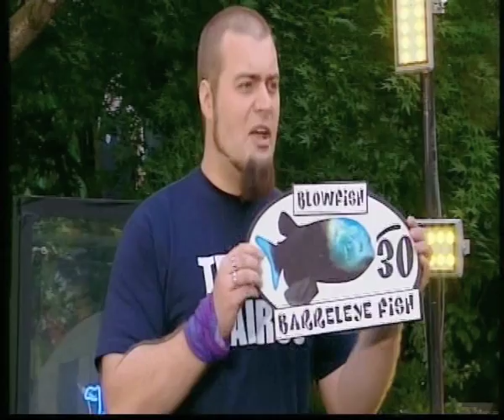The Blowfish - Showreel 2013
The best bits of The Blowfish all wrapped up nicely for 2013!